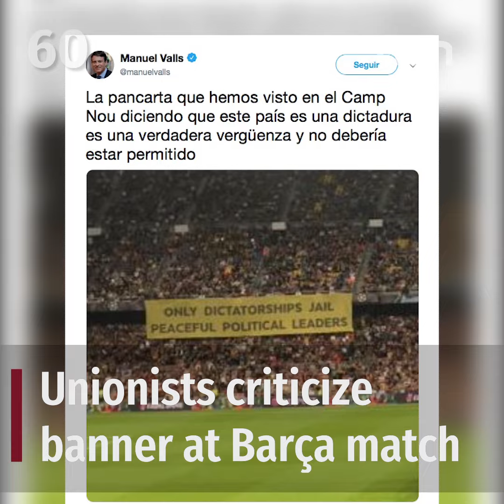03-Oct-19: 'Victims of referendum violence launch crimes against humanity lawsuit'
Former Spanish law enforcement and home affairs ministry officials will face a lawsuit for crimes against humanity for their role in the 2017 referendum crackdown